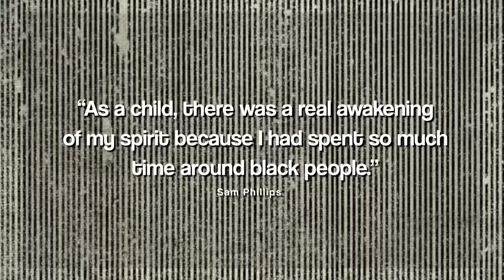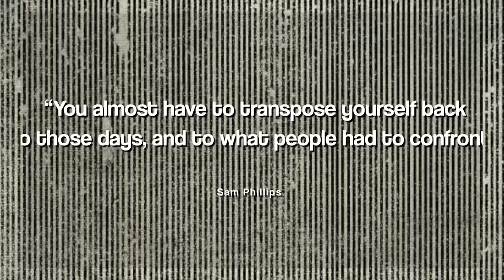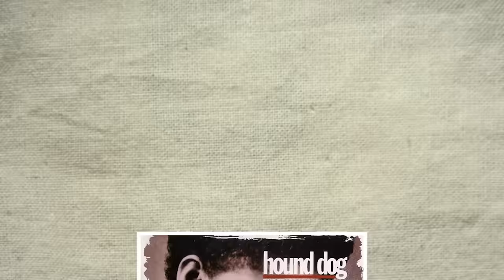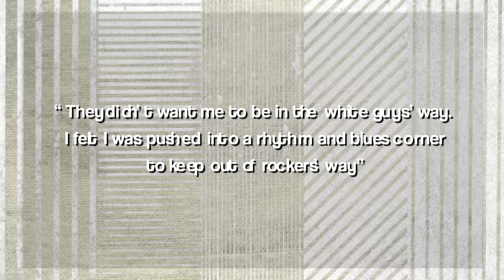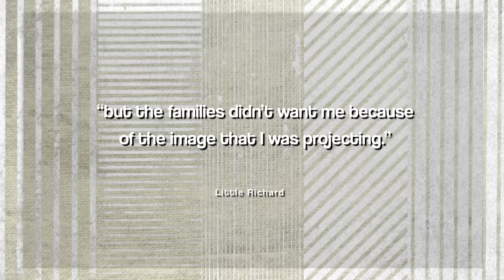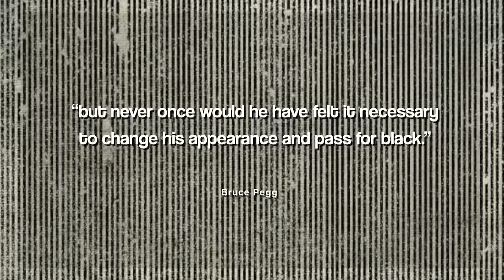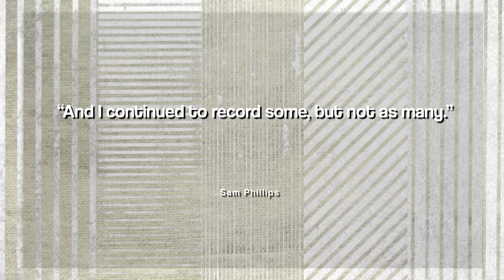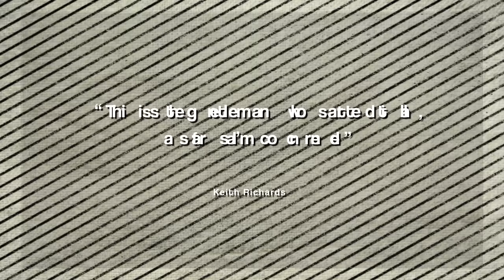How Rock Music Was "Stolen" By White People